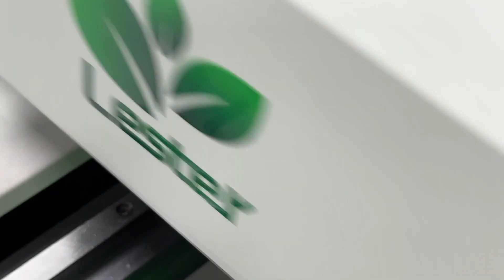19'' Food Printer Machine sweet cake bread printing video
1. 19'' Food Printer Machine sweet cake bread printing video